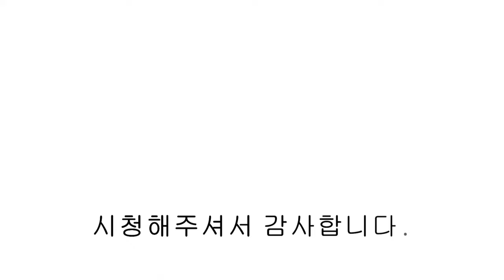[파주신축빌라] 전실부터 느껴지는 남다른 스케일 실43평 4룸! 상지석동 신축빌라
▣분양정보
- 경기도 파주시 상지석동 포르테 뷰
- 2개동 16세대
- 방4 / 욕실2 / 다용도실
- 자주식 주차 100%
- 실 43평

- LG시스템에어컨(5대)
- 식기세척기
- 광파오븐
- 비스포크 냉장,냉동,김치냉장고
- 욕조 시공
- 각방 온도조절기
- 원목형 강마루시공
- 실링팬
- 지붕 징크판넬 시공
- 13인승 엘레베이터
- 단지 및 엘레베이터 CCTV

- 설문IC 차량3분거리, 마을버스정류장 도보1분